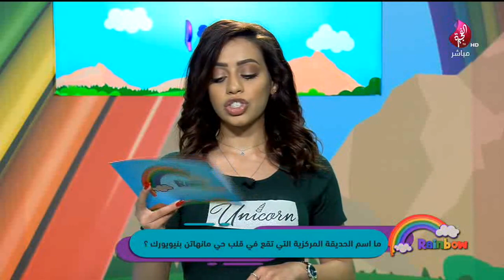برنامج Rainbow حلقة 214 تاريخ 14-03-2019 تلفزيون الفجيرة